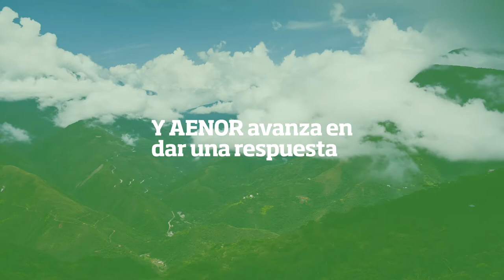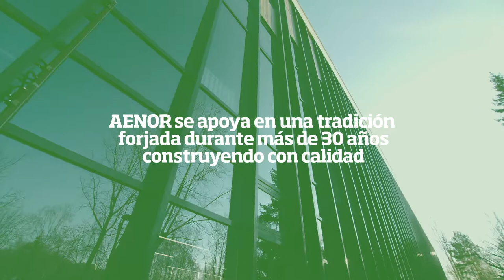Nueva certificación Edificio Sostenible de AENOR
La certificación Edificio Sostenible de AENOR es la primera en el sector de la construcción con un enfoque ESG. Es decir, contempla factores medioambientales, sociales y de buen gobierno en toda la vida útil de un edificio. Esta certificación genera confianza entre la ciudadanía, administraciones públicas e inversores y contribuye al logro de los Objetivos de Desarrollo Sostenible (ODS) de la Agenda 2030.